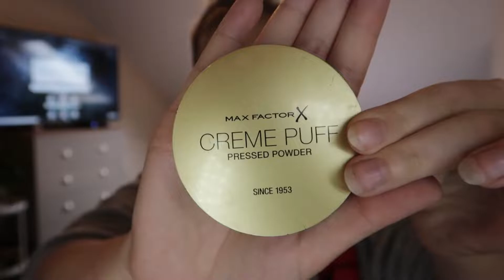MY BOYFRIENDS BEST FRIEND DOES MY VOICE OVER/REGRETS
So guys finally this video is uploaded.  My boyfriends best friend does my voice over. OMG -regrets :D:D
I really hope you enjoy! :D NO HARSH COMMENTS PLEASE.